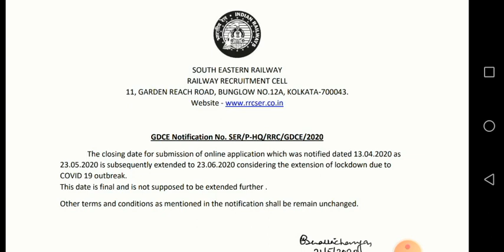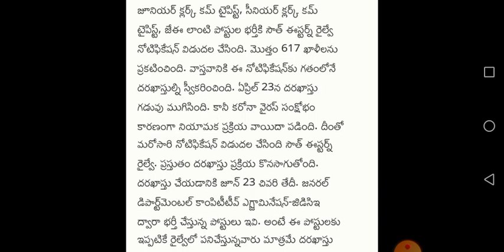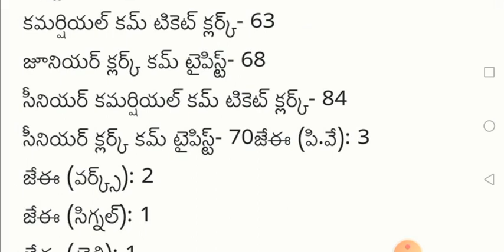South Eastern Railway jobs 2020 | scr jobs | indianRailways jobs|Central jobs | Railway Information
railway group d exam date 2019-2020
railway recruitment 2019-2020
rrc ser apprentice
rrc kolkata gdce
cr indian railways 37 jobs
rrb eastern railway recruitment 2020
railway job vacancy in howrah
group c railway posts
kolkata metro railway recruitment 2020
liluah workshop recruitment 2019
rrc ser apprentice 2020 merit list
rrb group c notification 2020
relve bharti form 2020
www cr indianrailways gov in vacancy
railway clerk recruitment 2020
ser gdce question paper
gdce result
gdce2020
ser result
www rrc kolkata
gdce typing test
railway superintendent qualification
barauni fertilizer recruitment 2020
mumbai railway recruitment 2019
indian oil vacancy in khunti
southern railway jobs 2020 for 12th pass
mumbai railway vacancy 2020
sabhi jobs 2020
railway vacancy 2020 rajasthan
railway form online
wcr indianrailways gov in recruitment 2020
south eastern railway kharagpur division
gdce of ser
south eastern railway officers list
south eastern railway apprentice 2020
rrc ser panel
south east central railway zone
appr recruit co in
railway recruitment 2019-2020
rrc ser apprentice
rrc kolkata gdce
gdce result
gdce2020
ser result
www rrc kolkata
gdce typing test
railway superintendent qualification
sabhi jobs 2020
railway form online
gdce of ser
rrc ser panel
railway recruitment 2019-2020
rrc ser apprentice
rrc kolkata gdce
gdce result
gdce2,